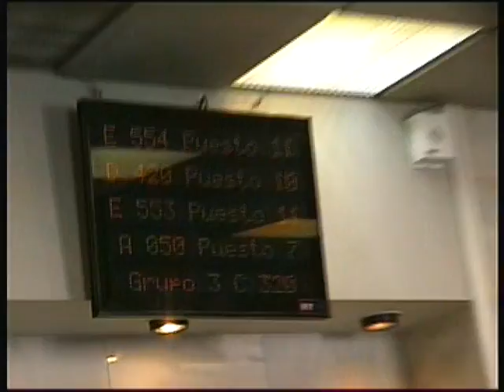2001 May Madrid (10) Part 2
At Plaza Mayor - san Isidro festivities with regional dance of Spain - The Gran Cocido Madrileño - Kittens at 16 days old - Marcio and Francesco at home - Alejandro', Murray, Igor, Bernardo, Maria, Paola and Lentejita at home and everyone singing.  With Marcio shopping in Madrid and listening to music at AFNAC.